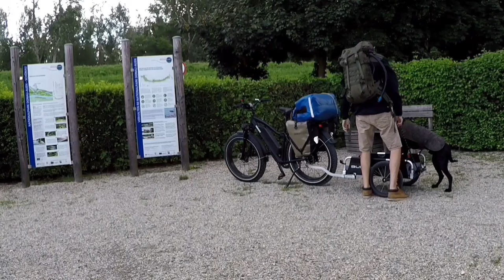E-Bike Wild Camping | The Big River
With a fully charged loaded Electric Fat bike, I battle range anxiety to reach my wild camping destination on one of the last weeks of Summer 2021.

Heavy camping gear and an adventurous black Labrador in tow, I head downstream along Europe's second longest river in search of a secret wild camping location.

Subtitles available.